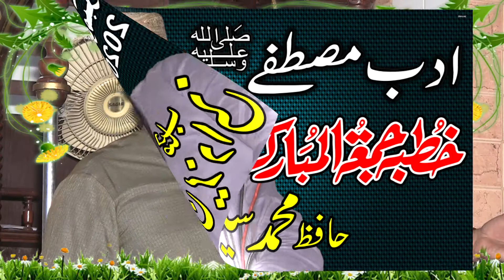Adab e Mustafa | Hafiz Muhammad Suleman Yazdani | ادب مصطفے ﷺ | حافظ محمد سلیمان یزدانی |27.11.2020